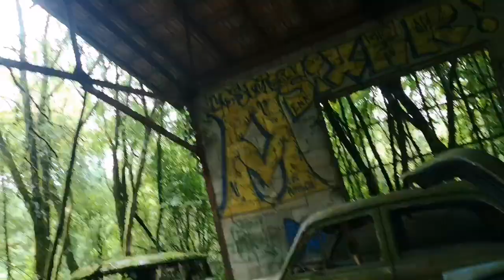de voiture de collection !!!